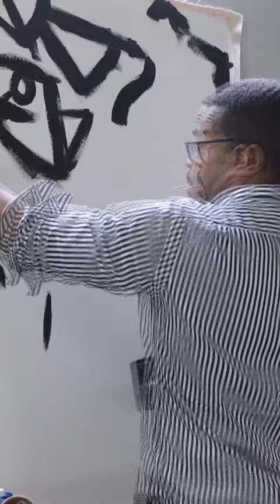Secret Place Street Art Painting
From Art Blackey's brushes to Questlove's groove and J.Dila's unique cadence.
I am the messenger. A son of a tribe called Quest, and Gil Scott Heron is my godfather.
Where were you when Jazz became Hip-Hop when the two combined in the 70s?
Turn this piece upside down or put it in landscape, and you'll witness other urban stories.
This is my journey in New York: from Brooklyn to Queens to Harlem.
Connecting the dots of music. So many beats to step into.
A vibrant cultural heritage to immortalize on canvas.

Acrylics on linen canvas
5.9x2.5 feet